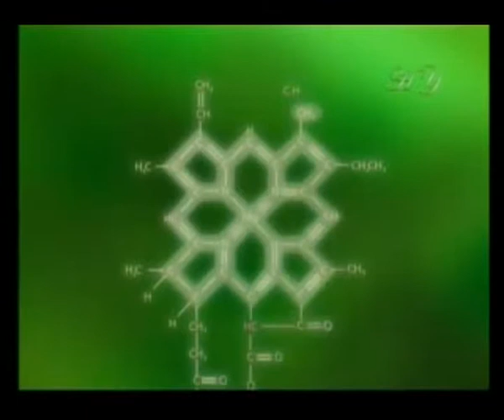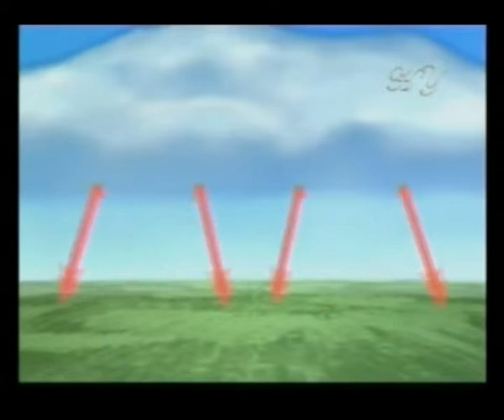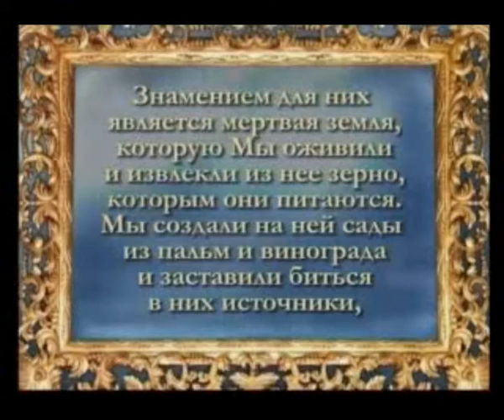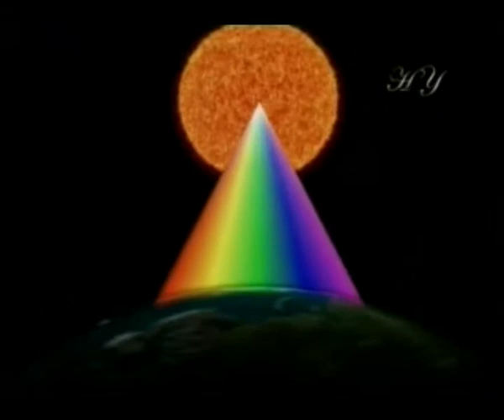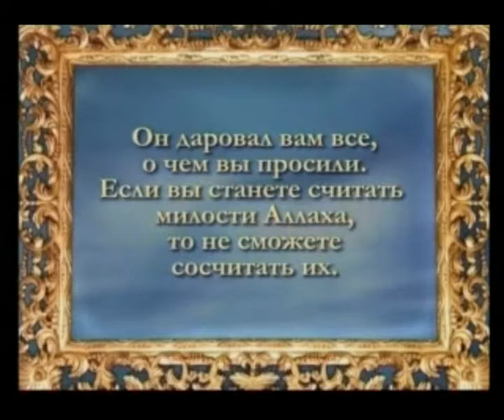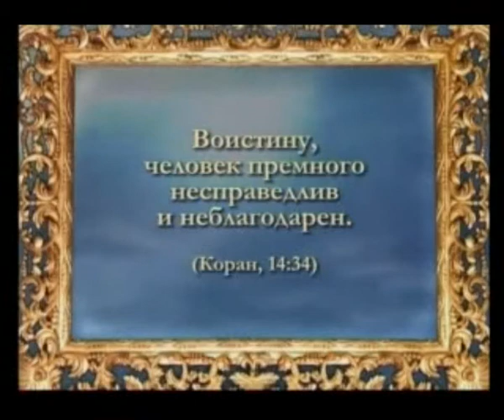ЧУДЕСА ВОКРУГ НАС, КОТОРЫЕ СВЕРШАЮТСЯ КАЖДЫЙ МИГ.